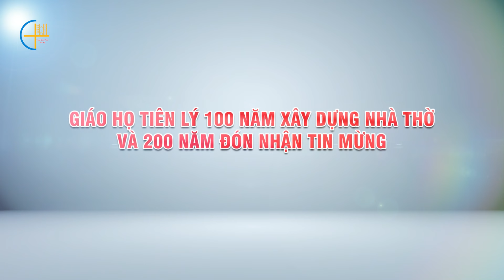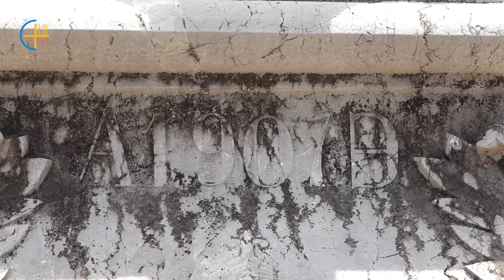Phóng sự - Sơ lược về Giáo họ Tiên Lý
Giáo họ Tiên Lý tọa lạc tại thôn Tiên Lý, xã Đồn Xá, huyện Bình Lục, tỉnh Hà Nam. Tiên Lý trước đây là một họ nhỏ bé thuộc về giáo xứ Kẻ Sông (nay là Hà Ngoại). Sau khi họ Đạo Truyền tách khỏi Kẻ Sông và được nâng lên hàng giáo xứ (năm 1927?) thì giáo họ Tiên Lý được chia về giáo xứ Đạo Truyền.
Ban Truyền Thông Tổng Giáo phận Hà Nội:
Youtube TGP Hà Nội:/tgphanoi1
​​​​​​​​​​​​Thánh Lễ và Kinh Nguyện TGP HN:/@tgphanoi2
Fanpage:/tgphanoi1